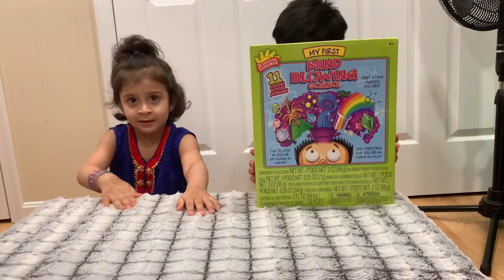Cool Science Experiments for Kids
My first Mind Blowing Science kit has a 11 cool experiments … this one is good for 6 year old kids…you can find it from any Walmart store …